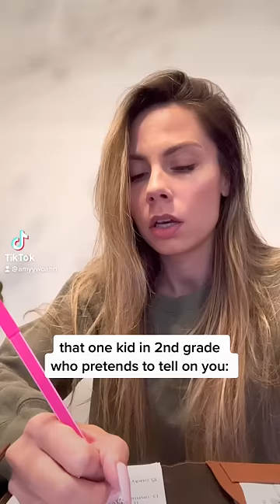That One Kid Who PRETENDS To Tell On You: